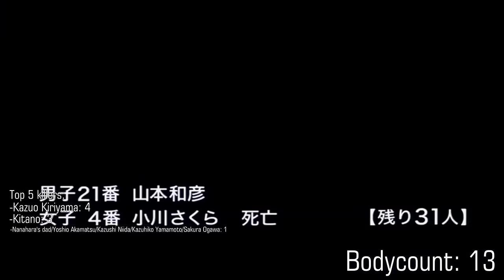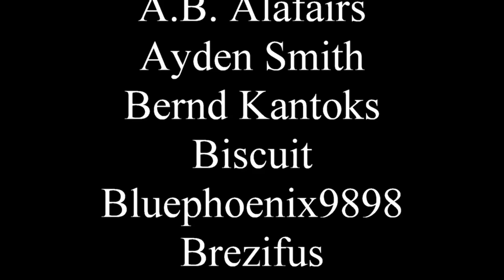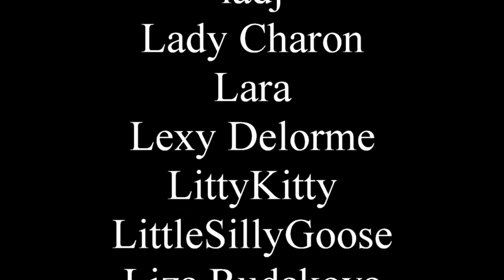Is The Hunger Games a rip off of Battle Royale? (No)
Battle Royale has too many scenes that try to be serious and are only goofy.